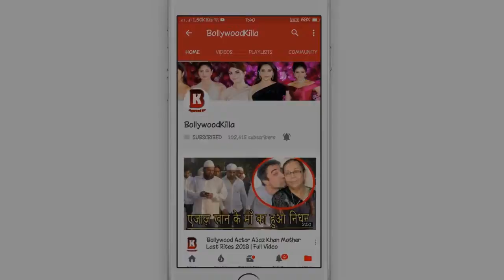Old Man Trying To Selfie With Jacqueline Fernandez, Jacqueline s bodyguard pushe